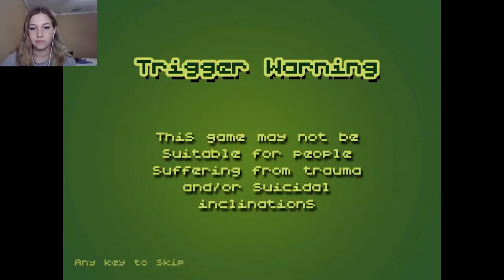I'm a Terrible Person... | T-Gotchi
WARNING! THIS GAME DEALS WITH SENSITIVE SUBJECT MATTER!